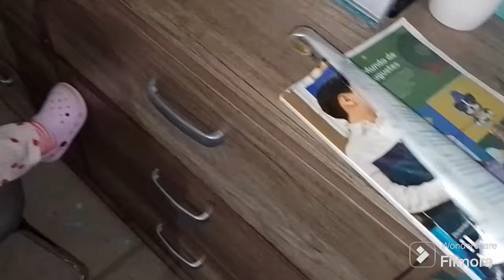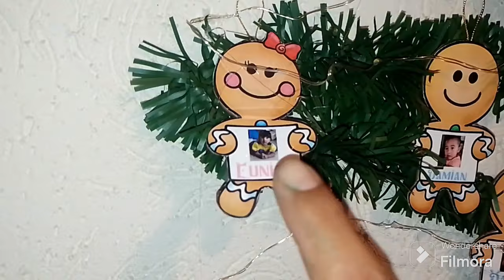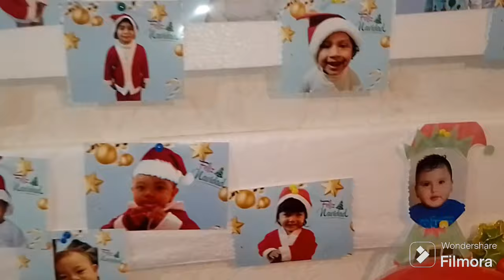✅TANTO ESPERE ESTE DIA 🥺TIP PARA HACER CURLYS🎉 PRIMER POSADA DE EUNICE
hola amigos y amigas les comparto un nuevo video 🙏 espero les guste 😊 y me ayuden dejando su bonito like 👍 y comentario ❤️. además los invito a suscribirse es totalmente gratis y no olvides activar la 🔔 para que Youtube te notifique cada vez que subamos un nuevo video 🙏💕